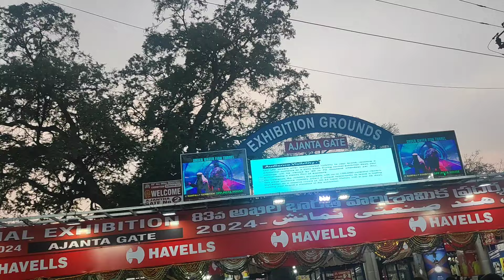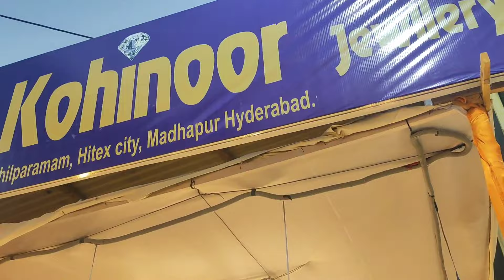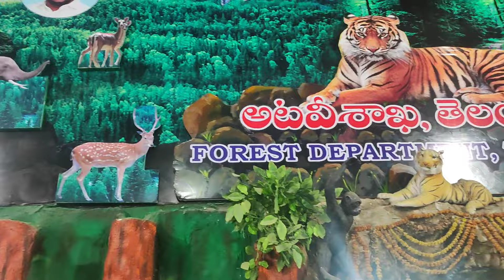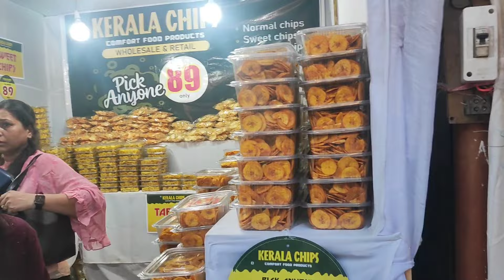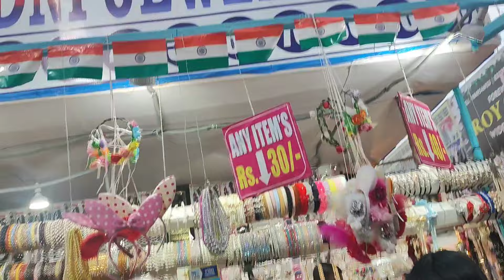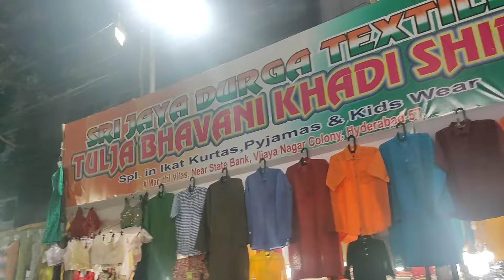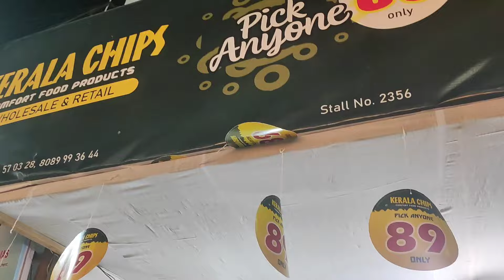|| Nampally Exhibition Last Day Sales 2024 ||